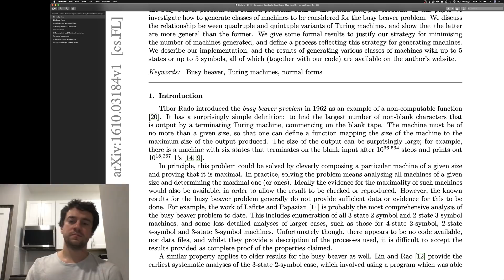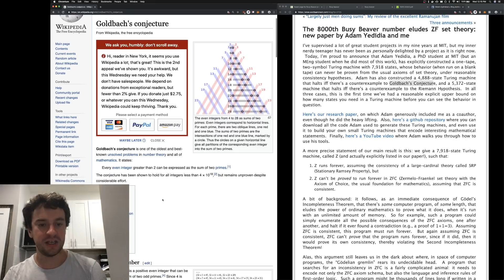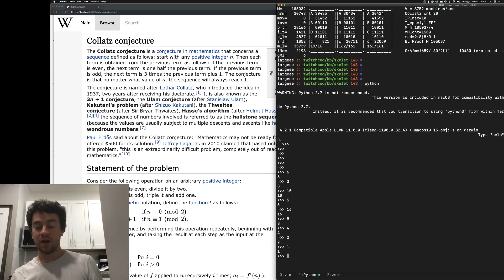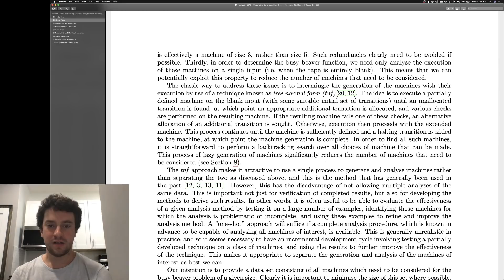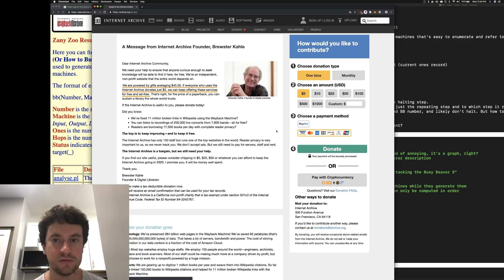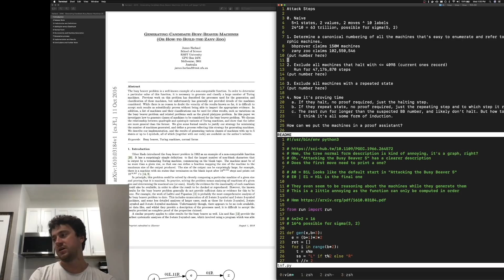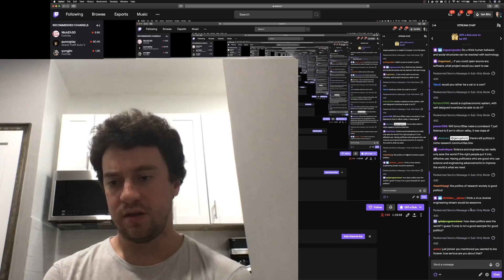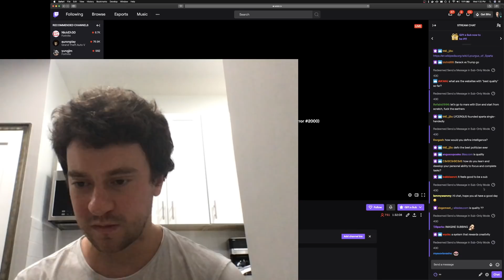George Hotz | busy beaver five pt 1 | Science & Technology | part1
Date of stream 22 Jul 2020.
Live-stream chat added as Subtitles/CC - English (Twitch Chat).
Stream title: busy beaver five pt 1

George Hotz Gear:
- Happy Hacking Keyboard

Is my car supported?